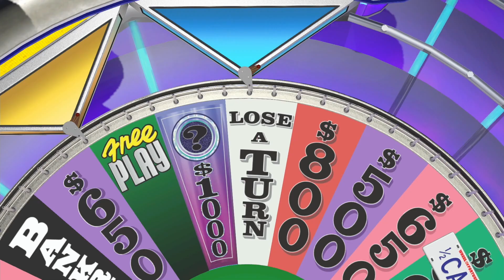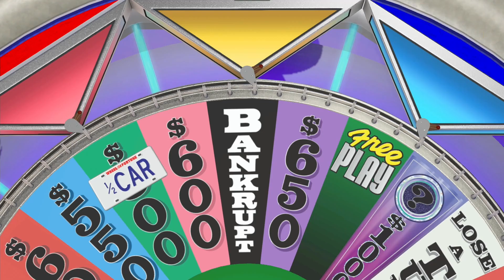Wheel of Fortune: Episode 2 - What is a Salad?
I hope everyone watching knows what a salad is.